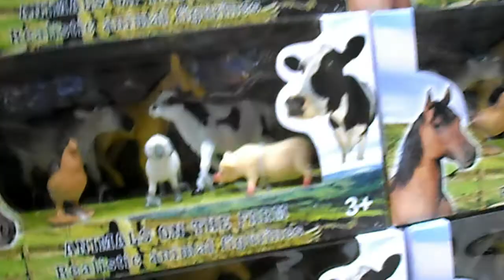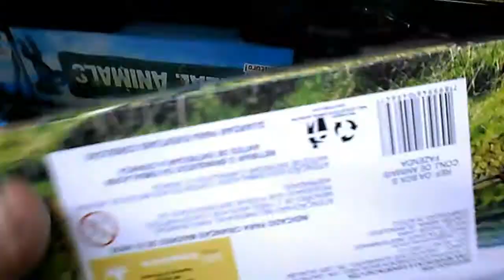juguete mundo de la granja - Olla con animales de los campos